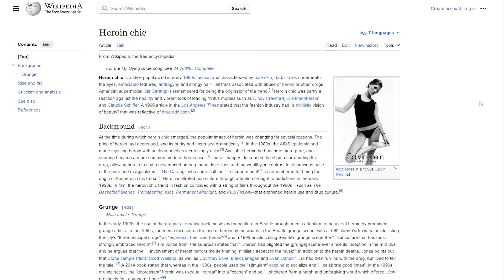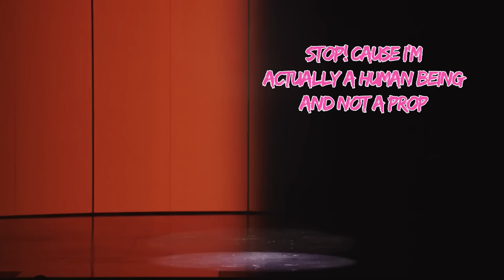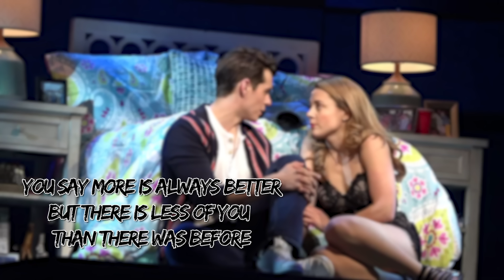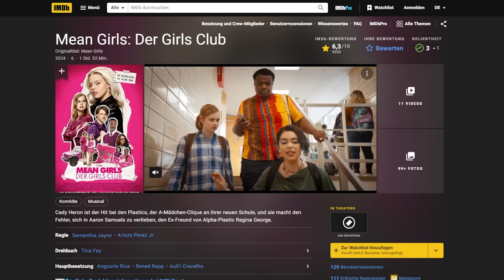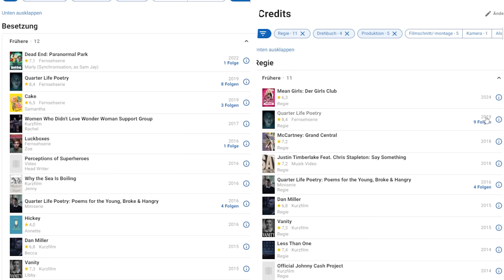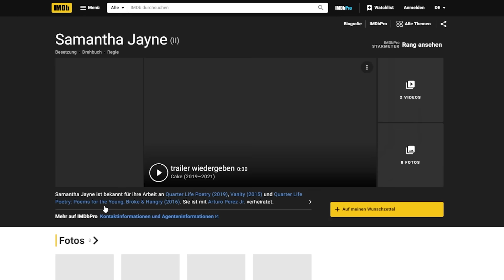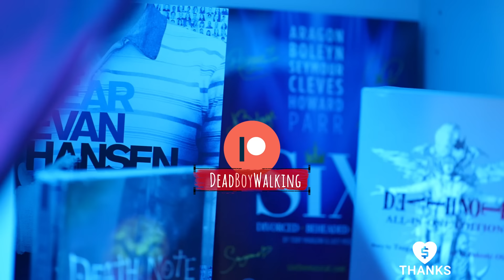JEDE Veränderung, die MEAN GIRLS verschlimmert hat 💋 (it's not just the music)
🏳️‍🌈 SECONDHAND TOYFRIEND 📖 Unser Buch:
📕Collectors Edition*
📘Paperback Edition*

Der MeanGirls Film 2024 ist raus und BOY, haben sie viel verändert - keine Veränderung wirkt erst mal gravierend, aber für euch stelle ich jede Änderung in Bezug mit dem Broadway Musical und dem original Film von 2004 - und dann sieht das ganze leider schon ganz anders aus. Kann Reneé Rapp diesen Movie retten? Let's find out! :D Musical Time!!

Chapters:

00:00 Introduction
00:55 Story
04:32 Characktere
08:00 Musik
22:38 Regie
31:29 Drehbuch
36:48 Synchro
42:17 Fazit